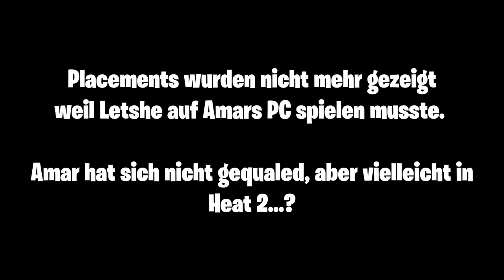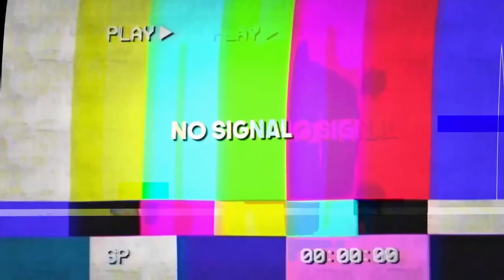NO BUILD mit COACHING! SCHAFFE ICH DEN QUAL?! | DREAMHACK HEAT 1&2